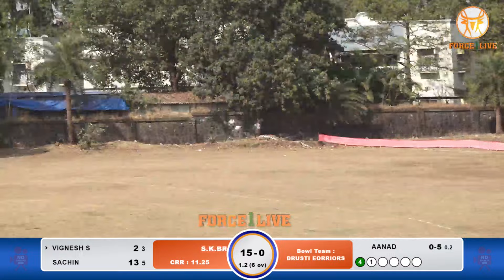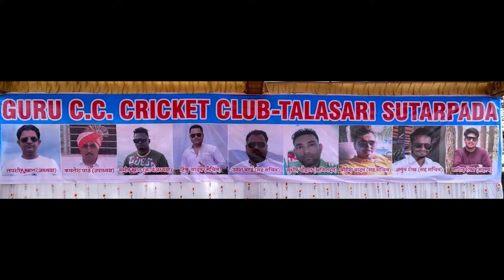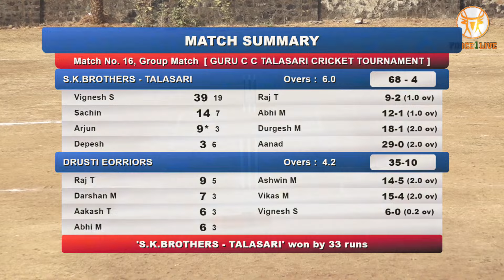S.k.brothers - Talasari VS drusti eorriors || GURU C C TALASARI CRICKET TOURNAMENT 2024 || DAY 3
|| GURU C C TALASARI CRICKET TOURNAMENT 2024 || DAY 3 ||